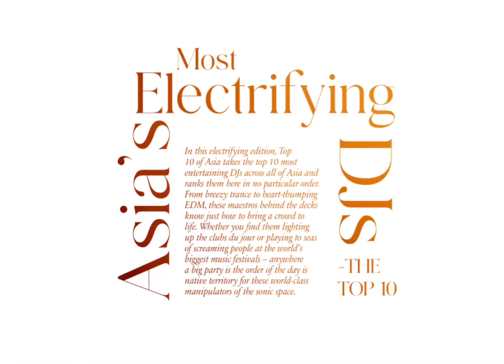Sample video for Tiktok's Content...Here we go~ :)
Video content for TiktOk that i did for Top10 Malaysia by using CapCut Apps.